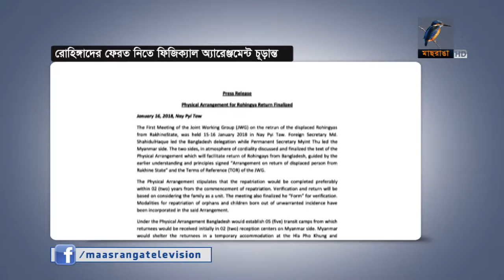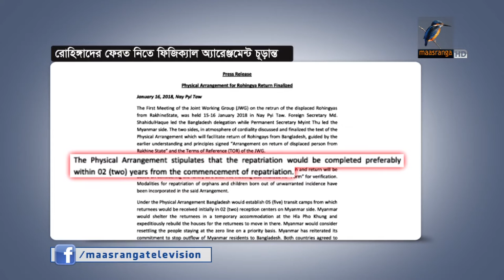রোহিঙ্গাদের ফেরত পাঠানোর প্রক্রিয়া চূড়ান্ত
বাংলাদেশে আশ্রয় নেয়া রোহিঙ্গাদের ফেরত পাঠানোর প্রক্রিয়া চূড়ান্ত হয়েছে দুই দেশের যৌথ ওয়ার্কিং গ্রুপের বৈঠকে।